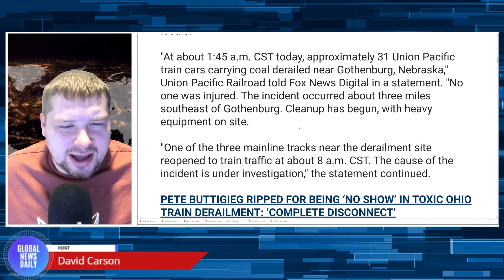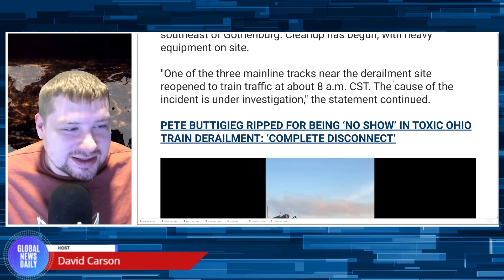Another Train Derails In Midwest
31 Union Pacific train cars carrying coal derailed near Gothenburg, Nebraska. Union Pacific Railroad says the train was transporting coal, and there is no indication that the crash poses a threat to locals. Cleanup has begun, with heavy equipment on site. Another train also derailed last week in Michigan near Detroit.